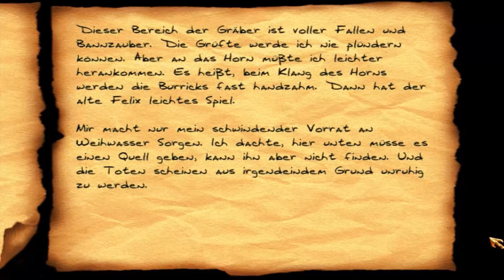Dark Project: Der Meisterdieb #013 - Spiele nicht mit Zombies, Junge - Let´s play Dark Project